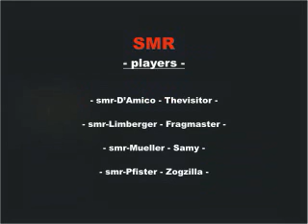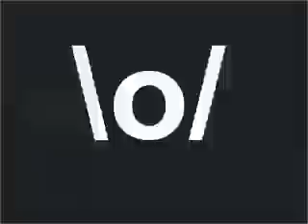mmb cpl smr